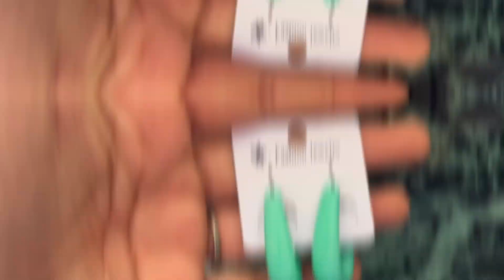Lajpat nagar Haul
Hello everyone I recently visited Lajpat nagar market and got these few stuffs from there .

All these reviews are based totally on my personal experience.